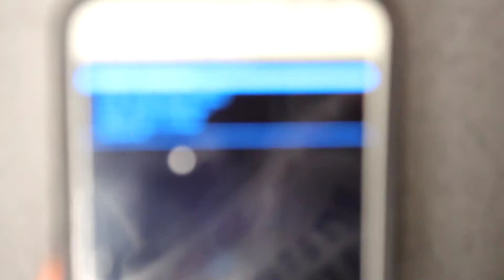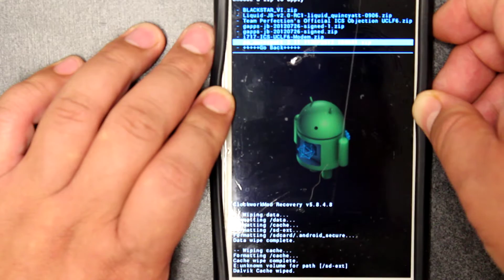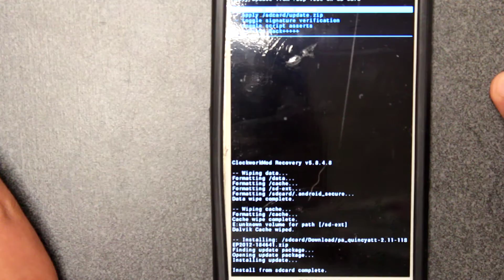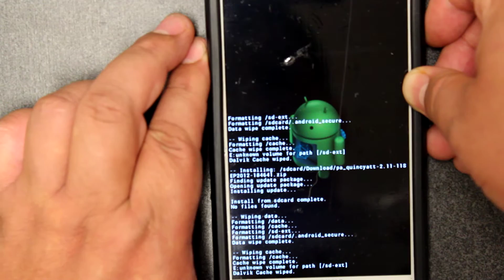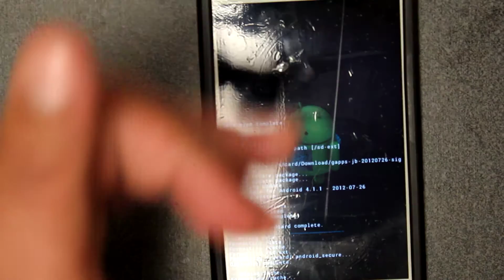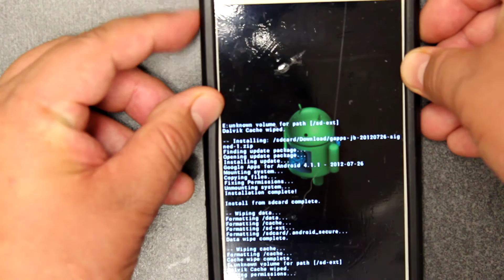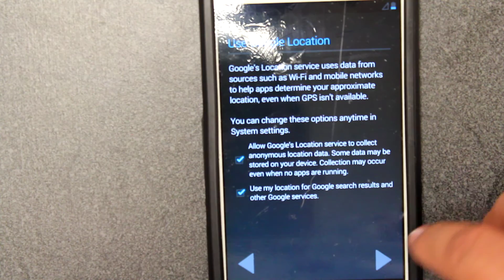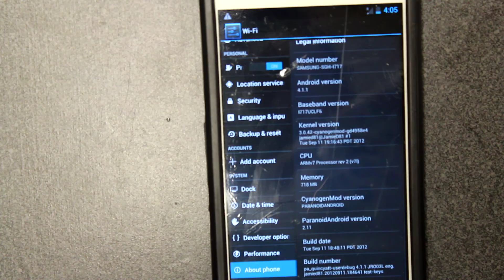The Universal guide on How to install Roms on all Android phones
This video will not show you how to root or how to install CMW This will show you how to install all roms on any phone after you rooted and install CMW as on every phone thats part is different. This tutorial will help you every time you reflash and want to remember who to do install a new rom in the correct way so there are less problems. If anyone thinks i am doing it wrong pls comment.